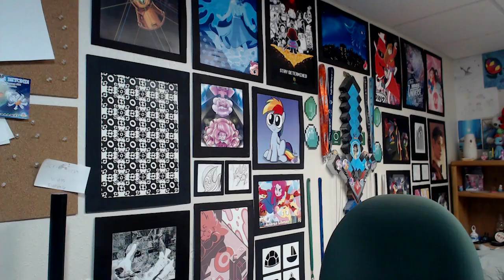Why Is Twilight So Useless???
In this video I discuss how Twilight Sparkle and her friends could be written out of the episode “A Canterlot Wedding”